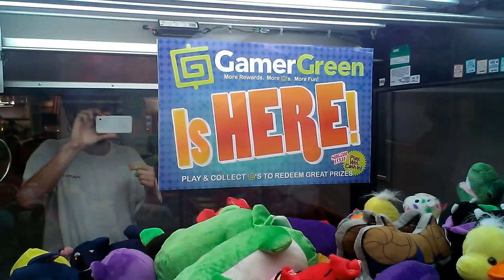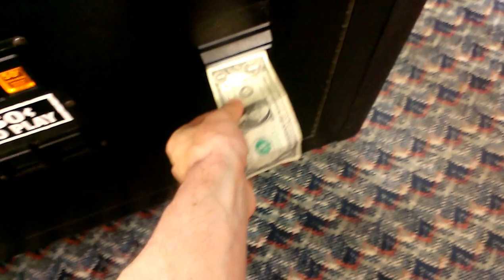(SUGAR LOAF) TOY SHOPPE CLAW MACHINE @RYAN'S BATTLE WITH THE WEAK CLAW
TODAY I HEAD OVER TO MY LOCAL RYAN'S RESTAURANT TO FACE NATIONAL ENTERTAINMENT NETWORKS SUGAR LOAF TOY SHOPPE CLAW MACHINE AS I POINT OUT IM NOT BASHIN EM BY ME SAYIN THE CLAW IS WEAK OR WHATEVER I DO LIKE THE COMPANY DONT GET ME WRONG ITS JSUT FOR SOME REASON AT MY LOCAL RYAN'S THE CLAW IS REAL WEAK